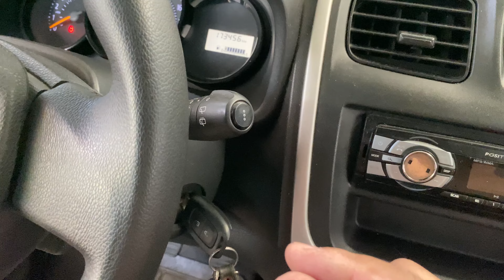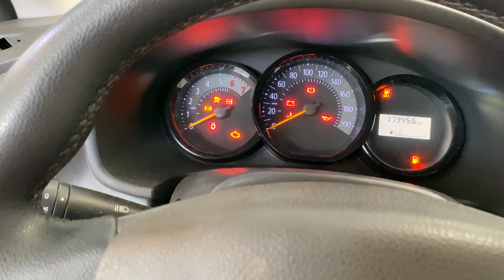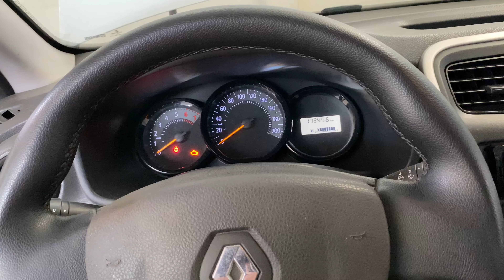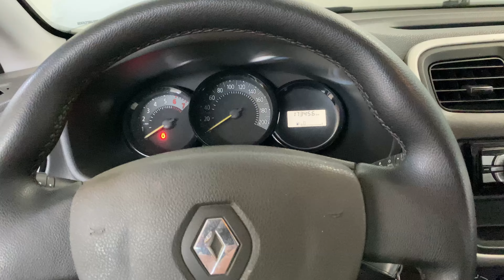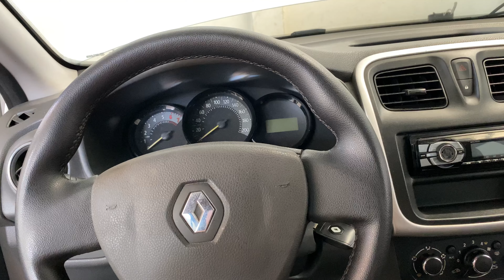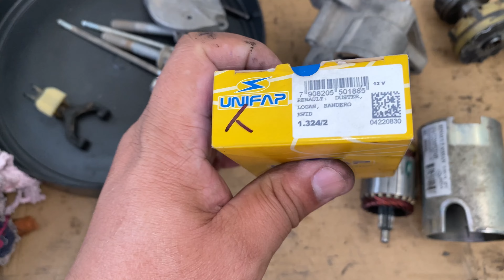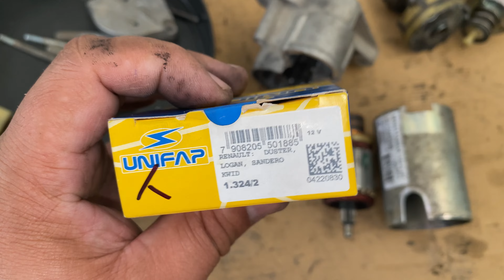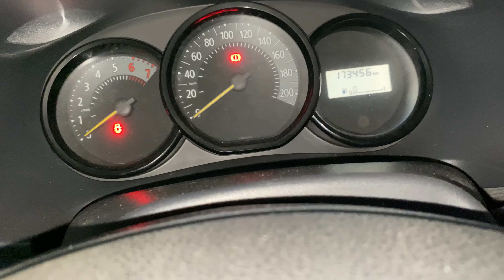RENAULT SANDERO CLIO LOGAN DUSTER KWID NÃO FUNCIONA MOTOR NÃO DÁ PARTIDA OU TÁ COM PARTIDA CANSADA!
Se seu carro da marca Renault ou de qualquer outra marca ao virar a chave não tá dando partida ou a partida tá muito cansada, arrastada e o carro não funciona, então veja neste vídeo passo a passo, tudo que provoca estes sintomas e veja como solucionar o problema de uma vez por todas!

Esta dica serve para todos os veículos Renaut: Clio, Logan, Sandero, Duster, Scenic, Kangoo, Megane, Simbol, Fluence, Master, todos com motores 1.0, 1.6, 2.0, 2.2, 2.8 8v ou 16v, gasolina, Etanol, Gnv, flex ou Diesel.

Esta dica, também serve, para todos os veículos de todas as marcas e modelos, e com qualquer motorização gasolina ou flex: GM Chevrolet, VW Volkswagen, Fiat, Ford, Peugeot, Citroën, Nissan, Toyota, Mitsubishi, Honda, Suzuki, Hyundai, Kia, Jeep, Chery etc.

CARRO PAROU DE FUNCIONAR DEPOIS QUE ABASTECEU! CLIQUE NO LINK PARA OUVIR O PODCAST!

O QUE É, E PARA QUE SERVE A SONDA LAMBDA? CLIQUE NO LINK PARA OUVIR O PODCAST!

O QUE É SONDA LAMBDA PRÉ CATALISADOR E PÓS CATALISADOR E COMO FUNCIONA? CLIQUE NO LINK PARA OUVIR O PODCAST!

O QUE É CATALISADOR, QUAL É SUA FUNÇÃO E QUAIS SÃO OS DEFEITOS MAIS COMUNS? CLIQUE NO LINK PARA OUVIR O PODCAST!